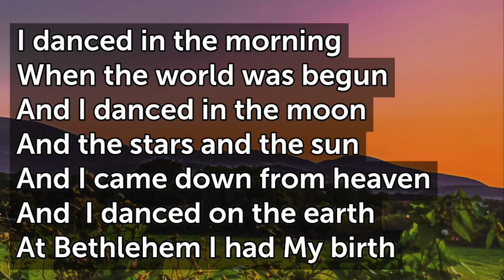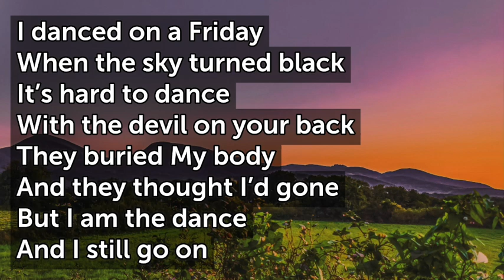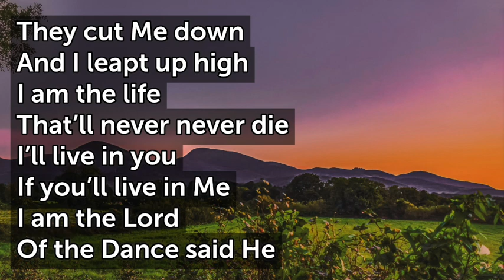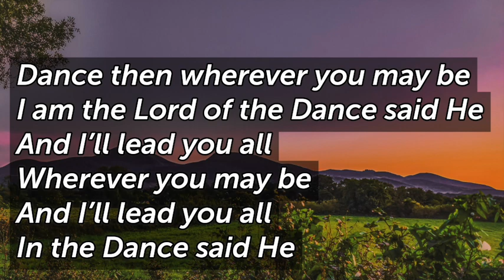Lord of the Dance